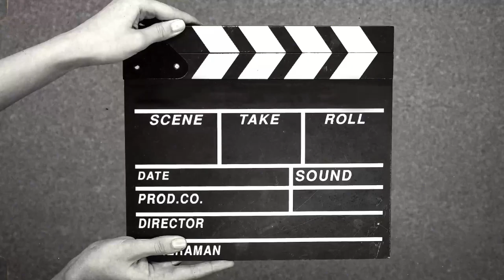TOP 100 MOST Streamed Rap Songs OF ALL TIME! (Spotify) | REACTION!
Which songs did you like or dislike? what to do you not agree with me on?

TOP 100 MOST Streamed Rap Songs OF ALL TIME! (Spotify)